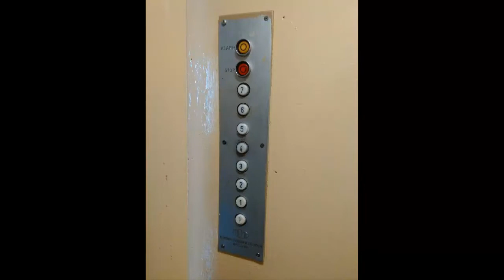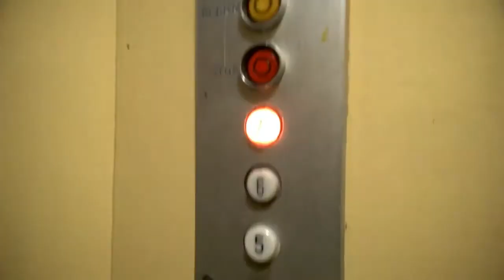2x Zremb 100% original@Iwaszkiewicza 8, Częstochowa, Poland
-Brand: Zremb
-Model: ASEA Graham license
-Fixtures: Zremb plastic buttons (based on ASEA Graham)
-Floors served: 8(0,1,2...6,7)
-Location:
Street / ulica: Iwaszkiewicza 8 kl.VII
Osiedle / housing estate: Północ "B"
Dzielnica / district: Północ
City / miasto: Częstochowa, Poland